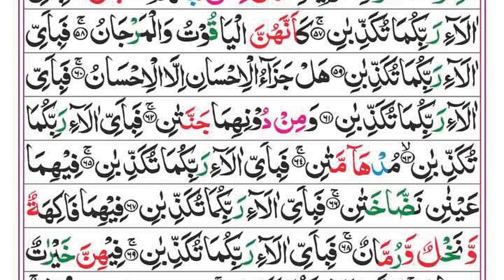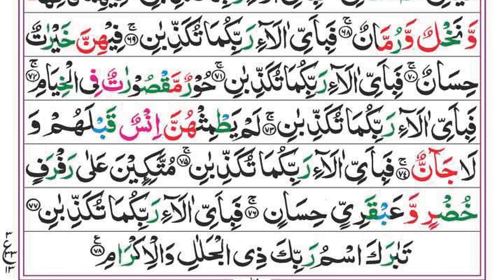Surah Ar-Rehman Full | Syed Siraj Ur Rehman | EP 124 | سورة الرحمان | Surah Rahman With Text | Quran